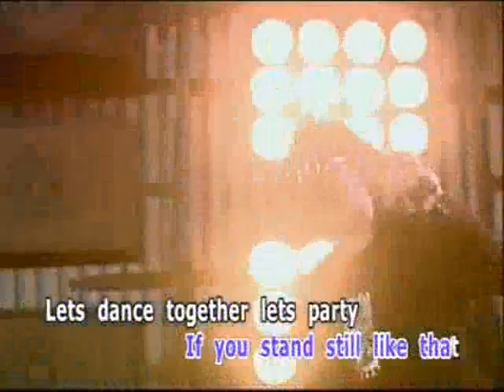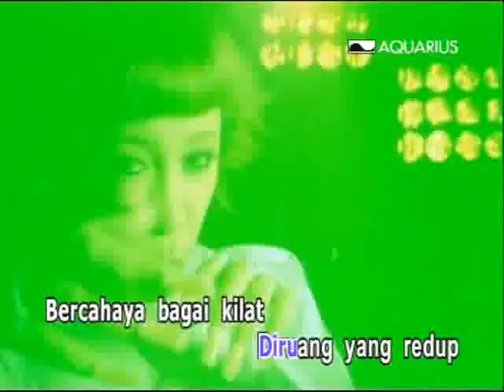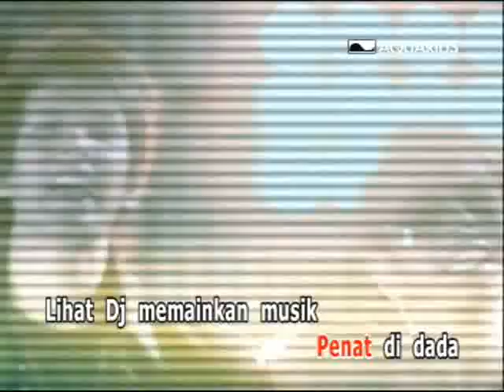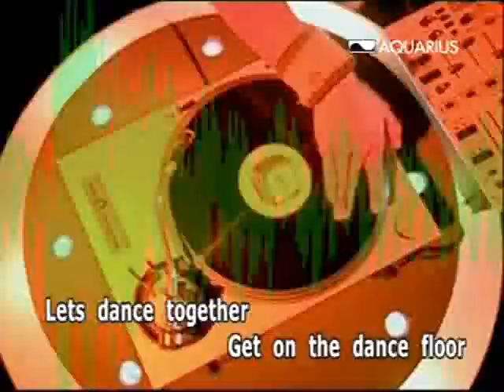Melly feat BBB - Let's Dance Together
Song & Lyric by Melly || Taken from album MINDNSOUL || MV released : 2007 || MV Director : Deddy Nur || MV Production : Deddy Nur Production || Production : Aquarius Musikindo ||